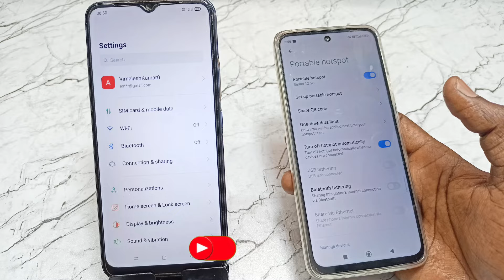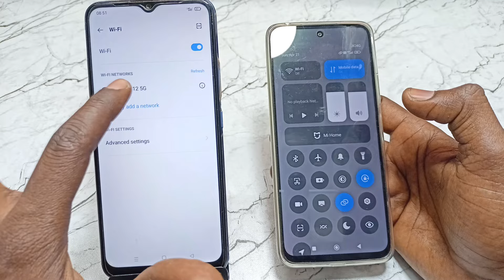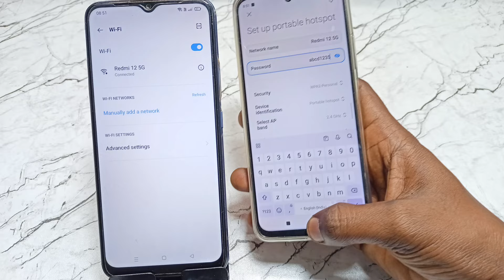WiFi Scanner Nahi Aa Raha Hai | Phone Me WiFi QR Code Scanner Option Nahi Hai To Kaise Connect Kare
phone me wifi qr code scanner option kaise laye
phone me wifi qr code scanner option nahi hai to kaise connect kare
phone me wifi qr code scanner nahi hai to kaise connect kare
wifi qr code scanner nahi hai to kaise connect kare
wifi qr code scanner kaise laye
wi-fi qr code scan karne ka option nahin hai phone mein
how to fix wifi qr code scanner problem in redmi 9
redmi phone mein wi-fi connect nahin ho raha hai
wifi qr code scanner
qr code se wifi kaise connect kare

Important Videos...